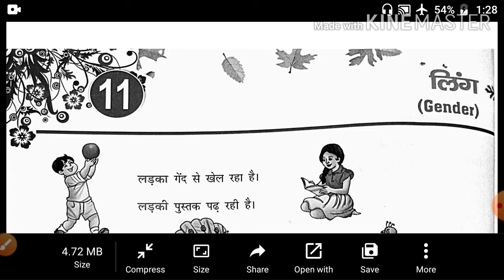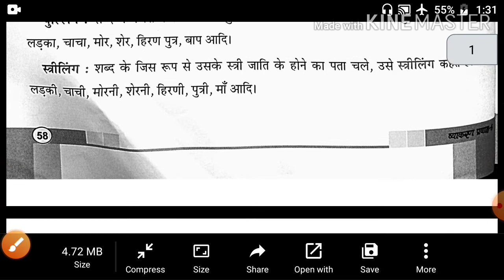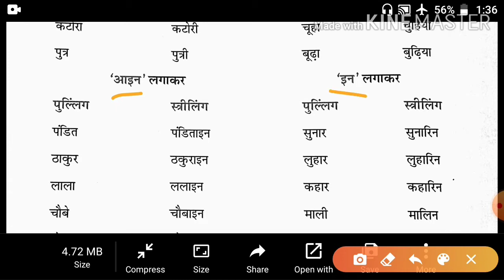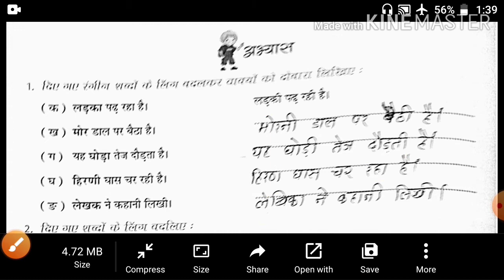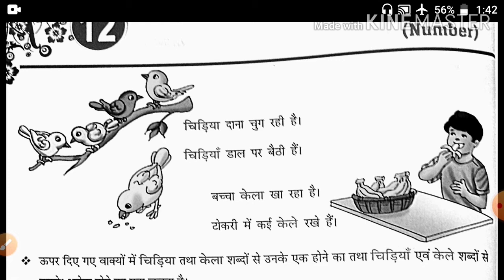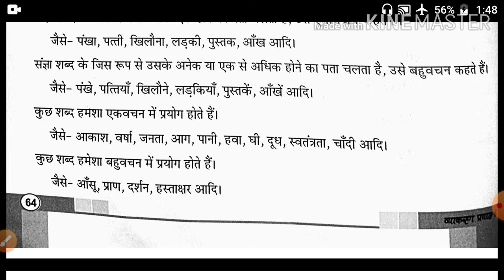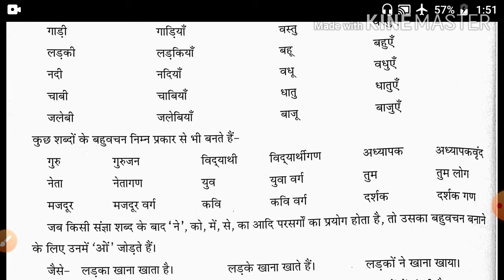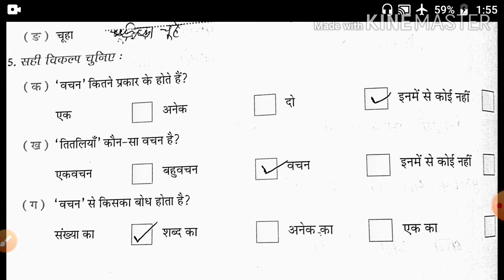V Hindi Vyakaran pravah Ls no 11&12